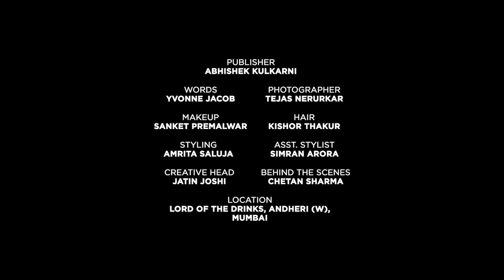Sharad Kelkar BTS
From being a stammerer and a non-actor to people recognising him for his iconic roles, he has come a long way. watch our behind the scenes video shoot with the amazing Sharad Kelkar.

Publisher: Abhishek Kulkarni
Words: Yvonne Jacob
Photography: Tejas Nerurkar
Makeup: Sanket Premalwar
Hair: Kishor Thakur
Styling: Amrita Saluja and Nakhre Vakhre
Styling Assistant: Simran Arora
Creative Head: Jatin Joshi
Behind The Scenes: Chetan Sharma
Location: Lord Of The Drinks
Sharad is wearing
Blazer: NM Design Studio